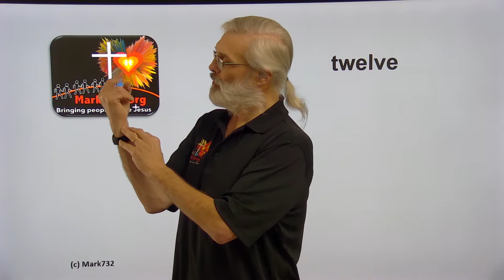twelve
ASL and Jesus Signs